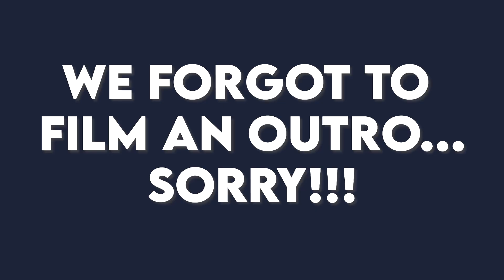GOLDEN RETRIEVER PUPPY'S FIRST BIRTHDAY!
TODAY WE CELEBRATED MY PUPPY'S FIRST BIRTHDAY! SEE ALL THE FUN BIRTHDAY STUFF WE DID. WISH HIM A HAPPY BIRTHDAY IN THE COMMENTS!

Head over to FATPUPPYSTORE.COM for awesome Gourmet Dog treats and accessories!!